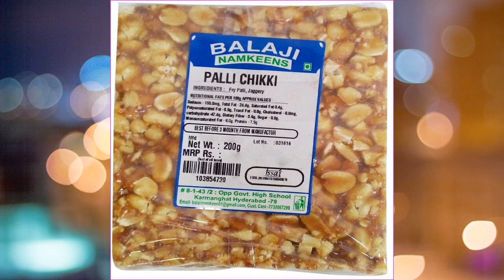నెలకు 25000 మీ ఖాతాలో వస్తాయి ! ఇంట్లోనే కూర్చుని రోజులో ఒక్కసారి ప్యాక్ చేస్తే చాలు ! ఈజీ జాబ్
telugu countdown
telugu job count
telugu packing jobs
packing jobs